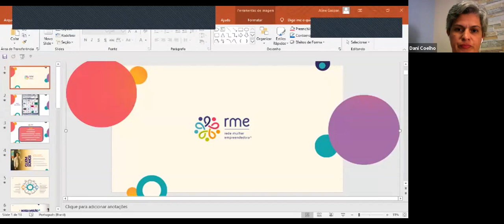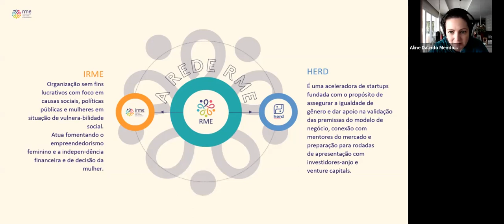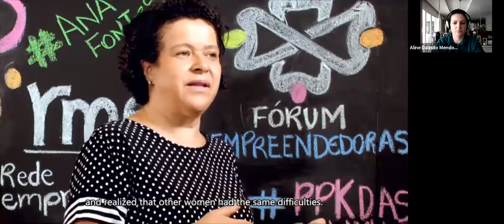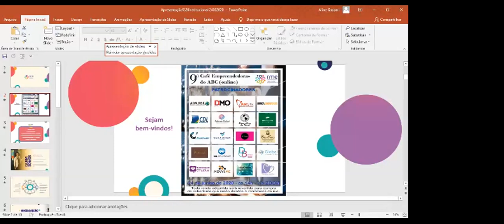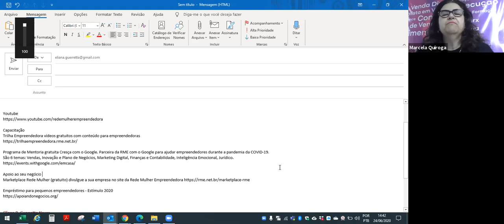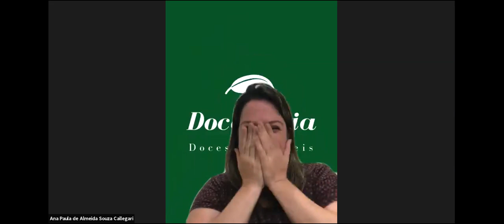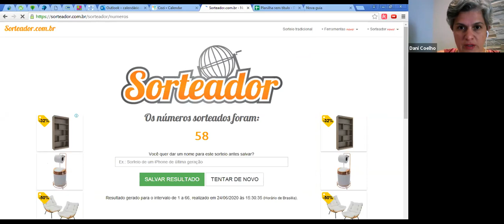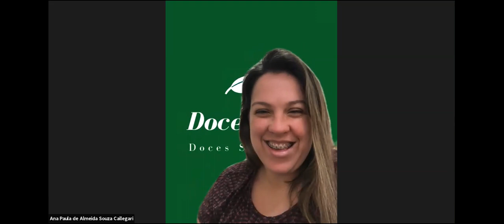9º CAFÉ COM EMPREENDEDORAS DO ABC - ONLINE